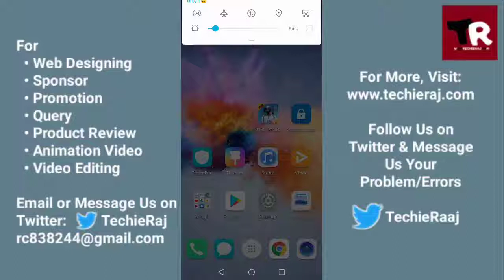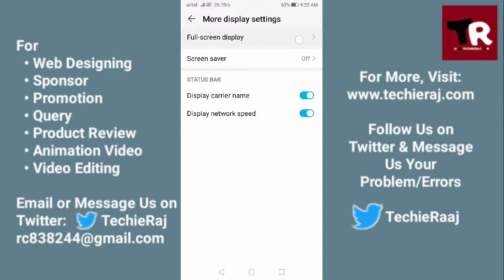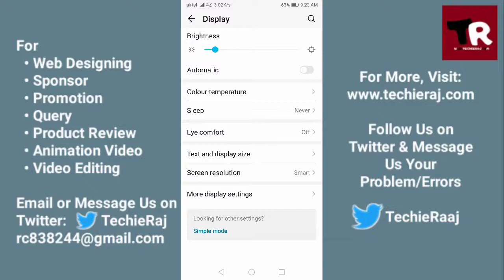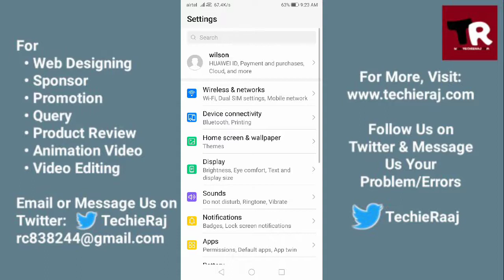Pubg Full Screen Not Working Problem Solved